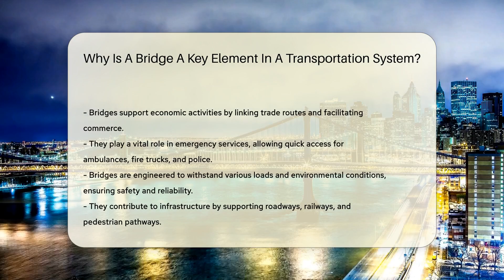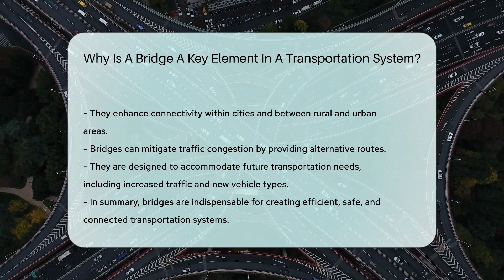Why Is A Bridge A Key Element In A Transportation System? - CountyOffice.org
Why Is A Bridge A Key Element In A Transportation System? In this insightful video, we delve into the significance of bridges within transportation systems, exploring their vital role in connecting regions and enabling the efficient movement of people and goods across challenging terrains. Bridges serve as essential links for trade routes, emergency services, and overall economic activities, enhancing connectivity and accessibility. Discover how these engineering marvels are designed to withstand various conditions, ensuring safety and reliability for all users. Learn about the impact of bridges on infrastructure, tourism, and future transportation needs, highlighting their indispensable contribution to creating efficient, safe, and connected transportation systems.

He